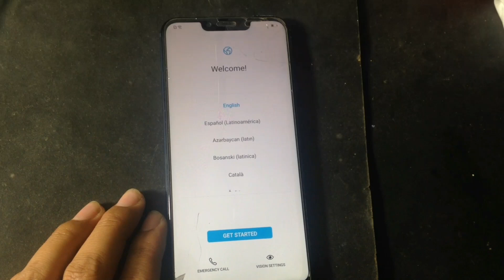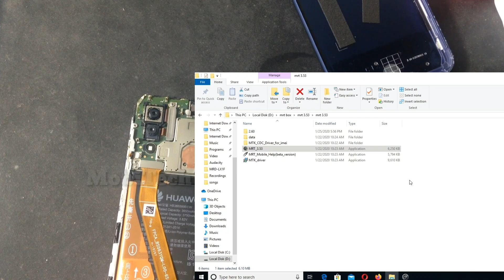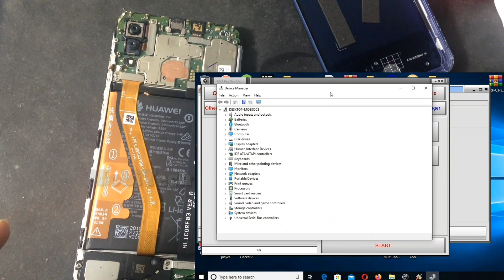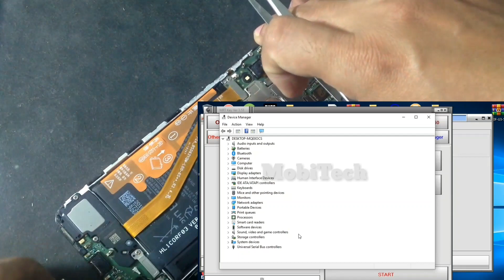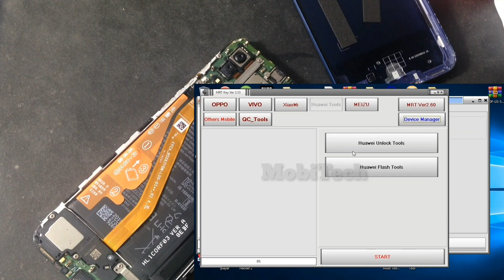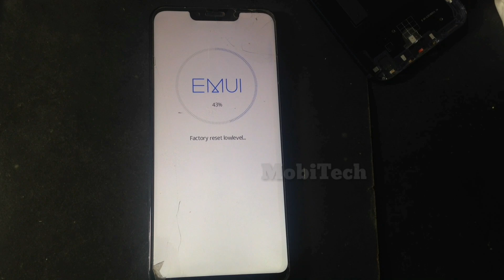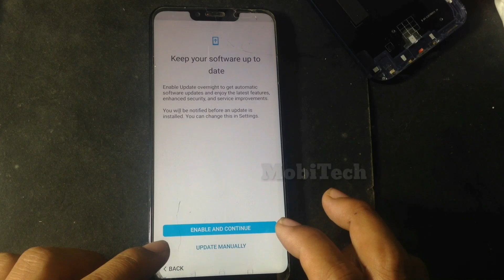Honor Play Google account bypass FRP Unlock By MRT Key